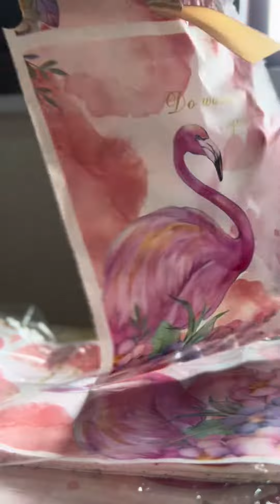Our DIY Birthday Party for tala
Tala’s 3rd birthday party 🥳